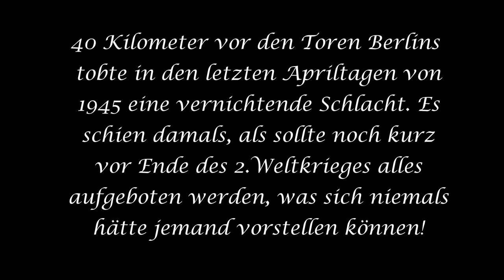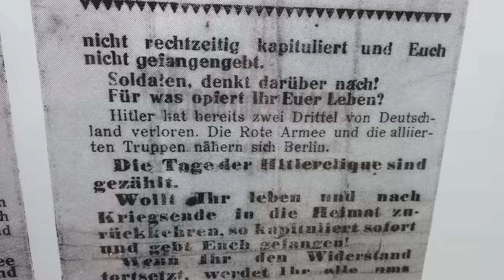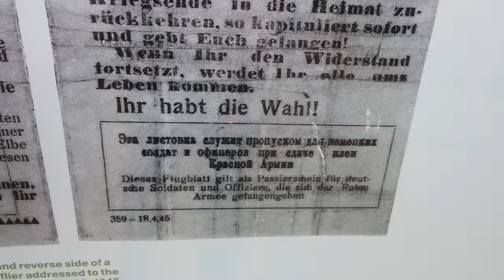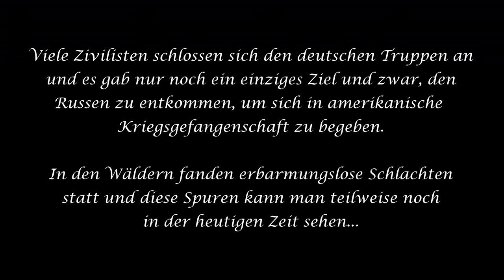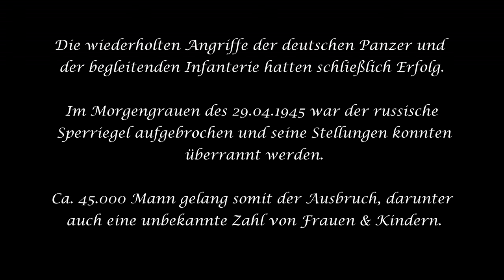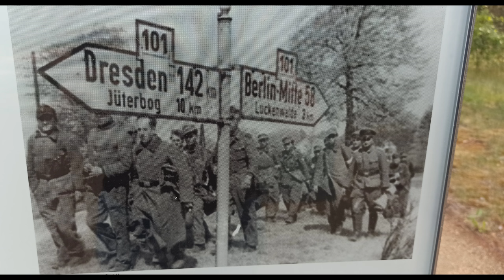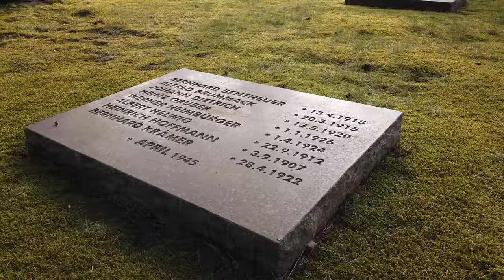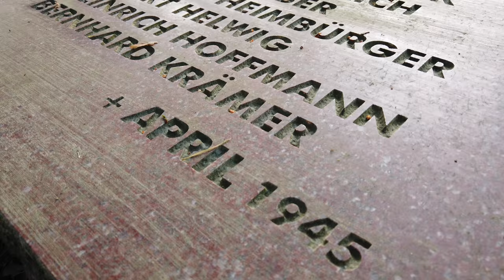Halbe - Der Kessel von Halbe - Doku / Dokumentation - 9.Armee - Wehrmacht - 2.Weltkrieg - WW2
*** RUHET IN FRIEDEN!!! ***

Nature Check (2021)